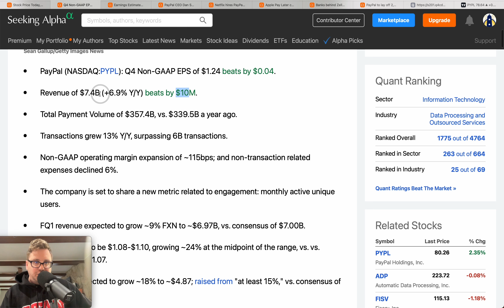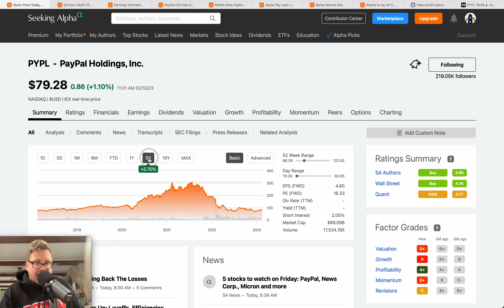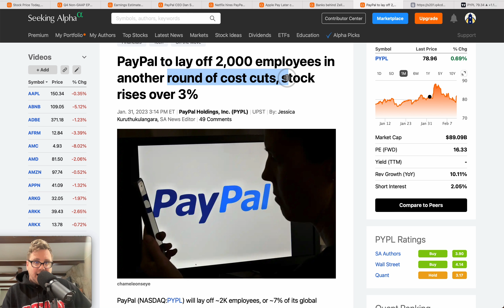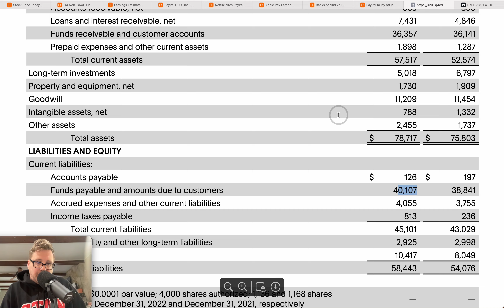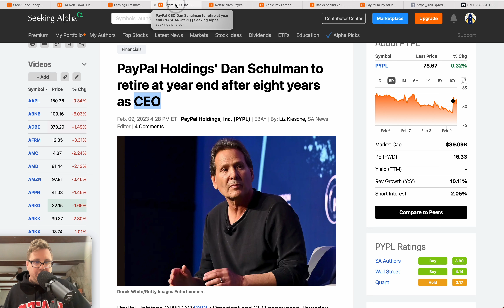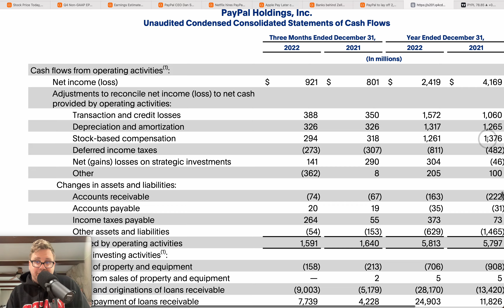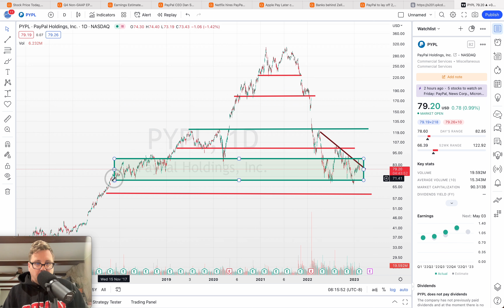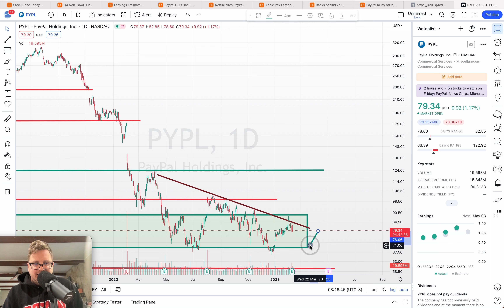PayPal (PYPL) Stock Q4 Analysis | NEW CEO Will Have Plenty To Improve!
Today we take a look at PAYPAL PYPL Stock after the company reported Q4 earnings. It appears the company is about to have a pretty big turnover in management as the current CEO is leaving and other executives are too. That should leave the next CEO at PayPal in a good position to take some chances at the company.